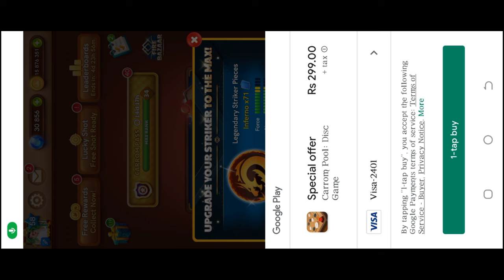OMG✨ New Inferno Striker Max - Carrom Pool New item - Jamot Gaming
4)